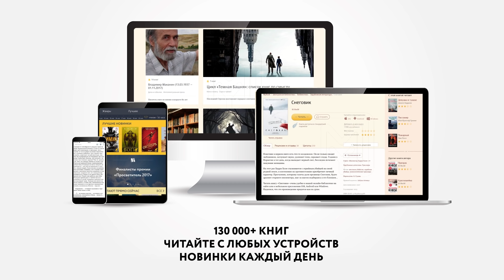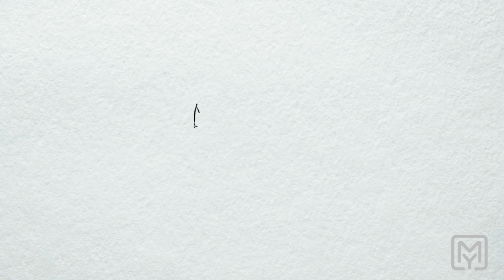Краткое содержание - Матренин двор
«Матренин двор»  - основанный на реальных событиях рассказ Александра Солженицына, повествующий о жизненном пути простой русской женщины из деревни Тальново.